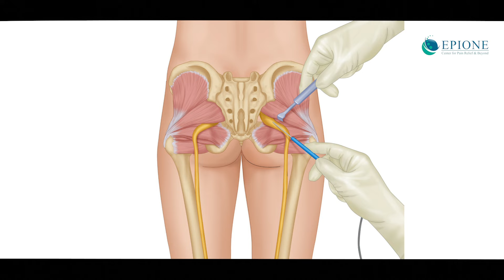Epione Pain Management Center | Causes of sciatica | Treatment for sciatica | Health | Dr Sudhakar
Firstly, let's define what sciatica is. It is a term used to describe pain that originates in the lower back and radiates down the back of one leg. This pain is caused by irritation or compression of the sciatic nerve, which is the longest and thickest nerve in the body. It runs from the lower back, through the buttocks, and down the back of the leg.

Causes of sciatica
There are several causes of sciatica, including a herniated disc, spinal stenosis, or bone spurs. These conditions can put pressure on the sciatic nerve, causing discomfort and pain. Other lifestyle factors such as obesity, a sedentary lifestyle, and poor posture can also contribute to sciatica.

Symptoms of sciatica
The most common symptom of sciatica is a shooting pain that travels down the leg. This pain can range from a mild ache to a sharp, burning sensation. It can also be accompanied by numbness, tingling, and weakness in the affected leg. The pain may worsen with certain movements like sitting or standing for long periods.

Treatment for sciatica
Now, let's talk about how to find relief from sciatica. The first step is to consult a healthcare professional for a proper diagnosis. They may recommend treatments such as physical therapy, pain medication, or steroid injections. Surgery may be considered if other treatments do not provide relief.

Prevention for sciatica
Prevention is better than cure, so here are some ways to prevent sciatica from occurring. Engage in regular physical activity to keep your back muscles strong and flexible. Avoid prolonged sitting or standing and practice good posture. If you have a desk job, make sure to take breaks and stretch throughout the day.

sciatica telugu
sciatica telugu lo
sciatica telugu video
sciatica operation telugu
sciatica exercises telugu
sciatica tablets telugu
sciatica noppi telugu lo
sciatica physiotherapy telugu
sciatica test telugu
sciatica causes telugu
sciatica in telugu
sciatica pain relief exercises in telugu
sciatica pain relief in telugu
sciatica treatment in telugu
sciatica exercises in telugu
sciatica pain during pregnancy in telugu

Dr Sudhakar Ledalla
MBBS.DA.FIPM
Interventional Pain Physician

Epione Pain Management Center
Address: Pillar No. 1630, Apurupa Towers, 8-2-293/82/A 245, 2nd, Rd Number 36, Jubilee Hills, Hyderabad, Telangana 500034.